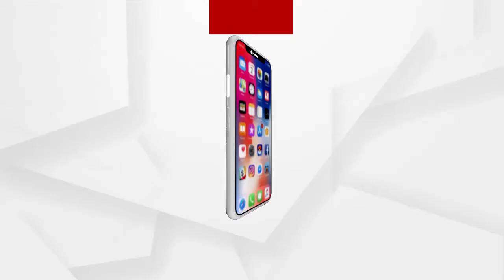ନବରଙ୍ଗପୁର ତେନ୍ତୁଳିଖୁଣ୍ଟି ବ୍ଲକରେ ଜନନୀ ଯନ୍ତ୍ରଣା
ନବରଙ୍ଗପୁର ତେନ୍ତୁଳିଖୁଣ୍ଟି ବ୍ଲକରେ ଜନନୀ ଯନ୍ତ୍ରଣା। କଳାହାଣ୍ଡି ଜିଲ୍ଲା ଥୁଆମୂଳ ରାମପୁର ବ୍ଲକ ଲିଟୀମସ୍କା ଗ୍ରାମର ସୋରଜେନି ମାଝୀଙ୍କୁ ପ୍ରସବ ଯନ୍ତ୍ରଣା ହେବାରୁ ନିଜେ ଏକ ଦେଶୀ ଡ଼ଙ୍ଗା ଭଡା କରି ପଡ଼ାଗଡ ନଦୀବନ୍ଧ ନିକଟକୁ ଆସିଥିଲେ.
ଅଧିକ ଖବର ପାଇଁ ଡ଼ାଉନଲୋଡ କରନ୍ତୁ “Argus News” ଆପ୍